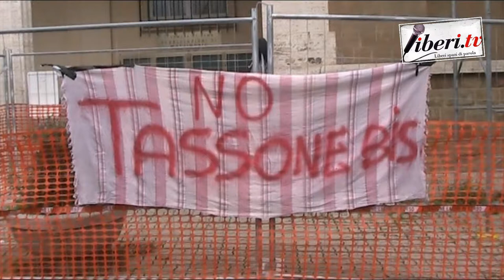Anita Matteucci e Silvia Messina - La nuova Giunta al Municipio RM X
Anita Matteucci e Silvia Messina (Sinistra Civica Ecologista) - La nuova Giunta al Municipio RM X - 5 ottobre 2021 - Servizio a cura di Franco Giacomelli